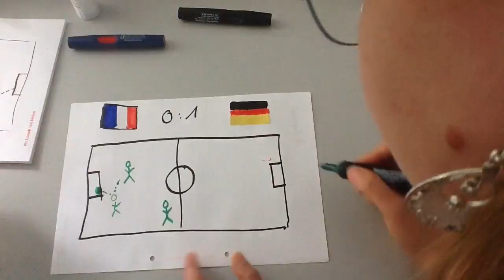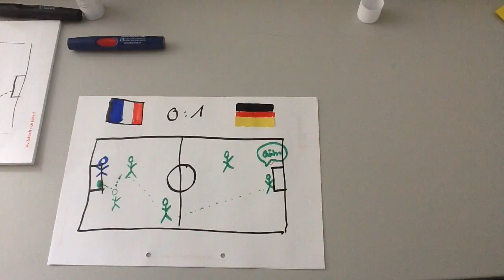draw my life wbp